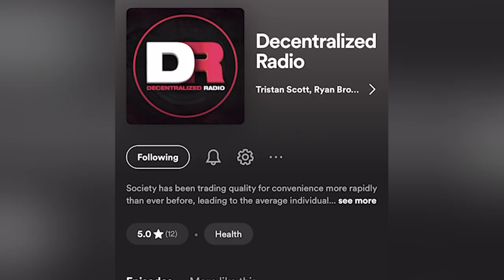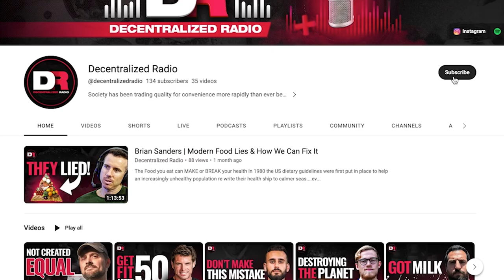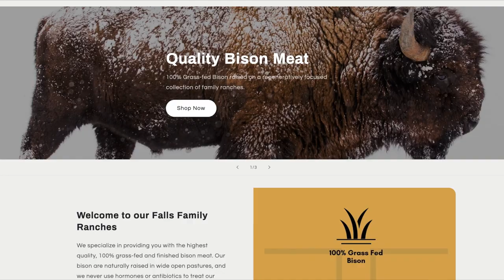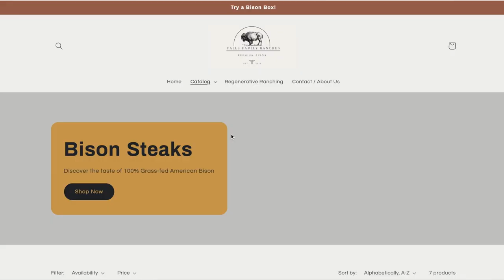Why Functional Patterns Is The Future Of Movement | Michael Mucciolo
Mike Mucciolo is a Humans Biomechanics Specialist and owner and manager of Functional Patterns Santa Monica. After working as a trainer, he noticed that most methods of traditional training led to plateau and injuries. Quickly realizing that Functional Patterns was the future of training, he switched over all of his programming to functional training oriented around the gait cycle and hasn’t looked back since.